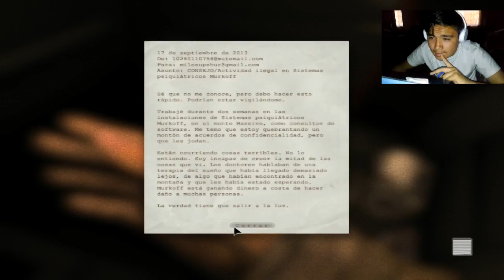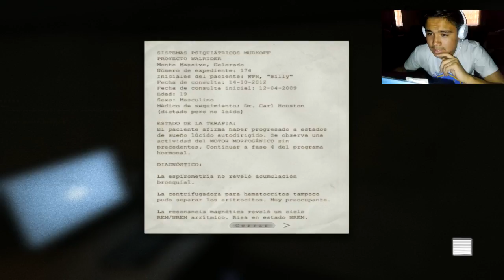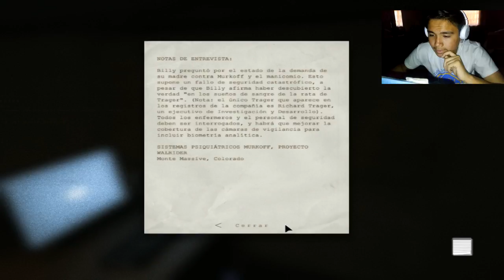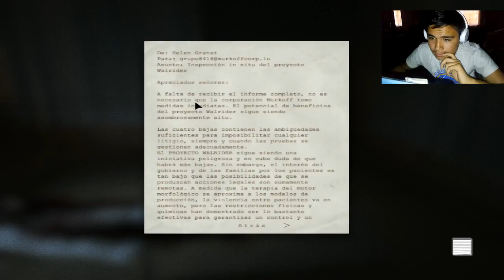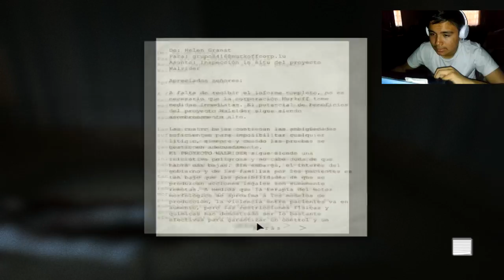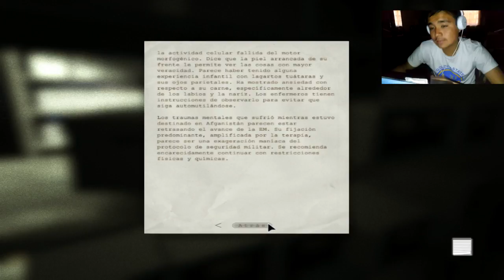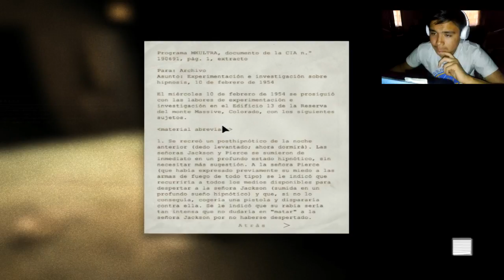Outlast #1 [ El Soldado Colgado ]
Like para mas videos como estos.

=skype: ?JohnnyAgramon|Y_¯s_¯?_¯?_¯?_¯b_¯?_¯?_¯|

=PC que tengo
-4GB de ram
-1000 gb de alamcenamiento
-Intel HD Grapihics
Es lo unico que se de mi PC